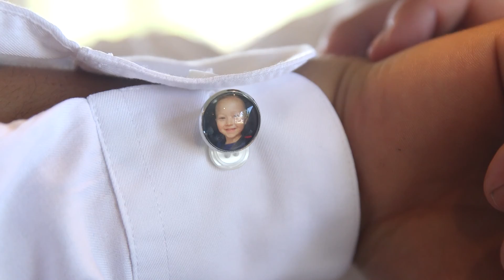Brittnie + Ralph | a Celebration of Love | Northshore Long Island | Mini Film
Love when we have a change of pace and scenery for our weddings. For Brittnie and Ralph, these two were married on a Wednesday down on the North Shore of Long Island, on the east end! So much fun! With their two children, family and friends, Mr. and Mrs. Ralph Hampson said I do and celebrated at the lovely Giorgio’s in Baiting Hollow on a warm summer afternoon. Congrats guys, loved every minute of your special day! Huge thank you to Sincerely Something Borrowed for giving us the recommendation to our bride!
Floral: With All My Heart Floral
Hair + Makeup: Sincerely Something Borrowed
Venue: Giorgios Baiting Hollow
Photography: ADA Studios
Cinema: MV Film Productions | Nick Petrone
Entertainment: Fourth Generation Entertainment